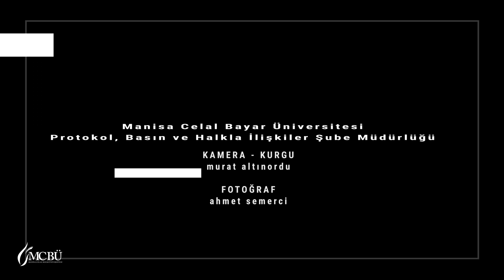MCBÜ Şehit Prof. Dr. İlhan Varank Yerleşkesi Ramazan Bayramı Bayramlaşma Programı